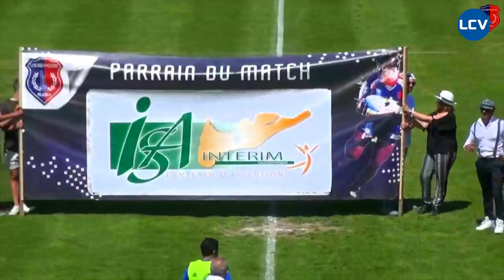L' US Seynoise à 80 minutes d'un match historique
Vainqueur du match aller à domicile 34 à 26 , les ruggers de l'us seynoise doivent sauvegarder leurs 8 points d’avance pour accéder (c'est la première fois de leur histoire) à la finale du championnat de France amateur.

Rencontre avec Benoît Senac l'emblèmatique 2è ligne et Guillaume Capobianco, président de l'US Seynoise.